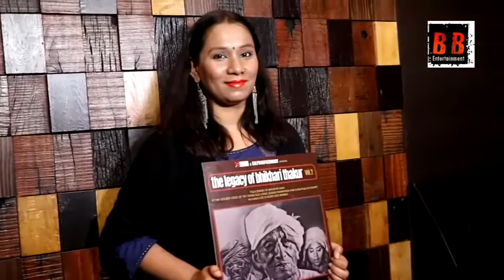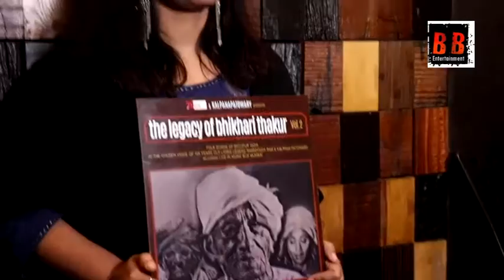एल्बम: दी लिगेसी ऑफ भिखारी ठाकुर Launch With Bhojpuri Great Singer